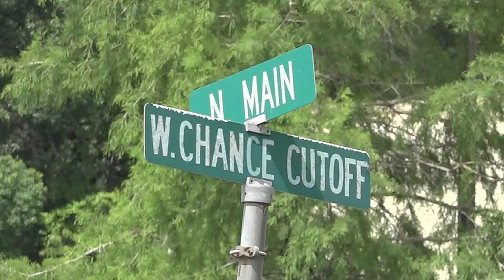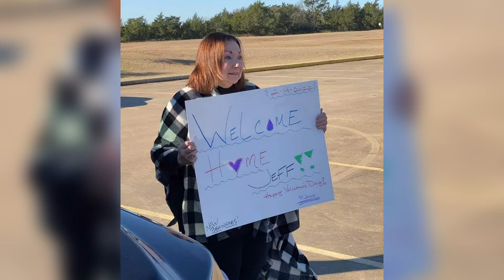Kountze man charged with intox manslaughter in wreck that killed Silsbee woman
Lumberton Police arrested a 36-year-old Kountze man Friday morning in connection with a wreck that killed a 69-year-old Silsbee woman a week ago.